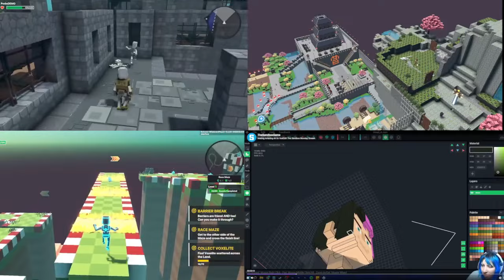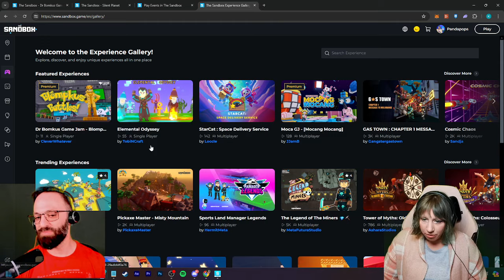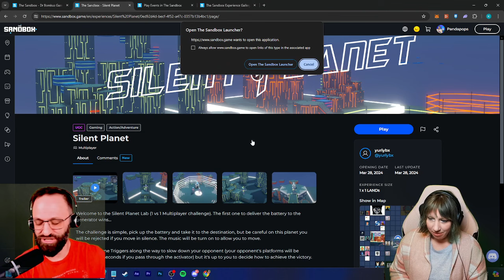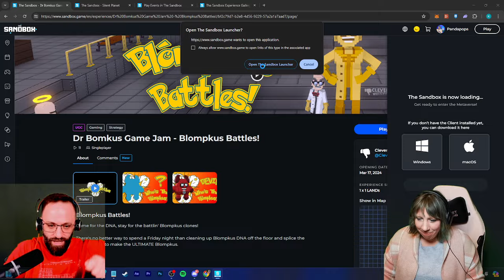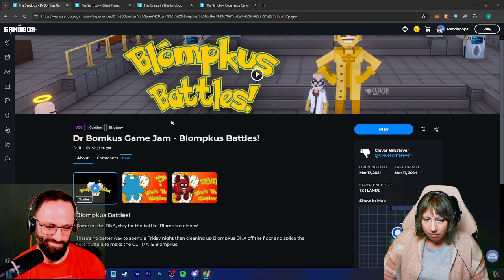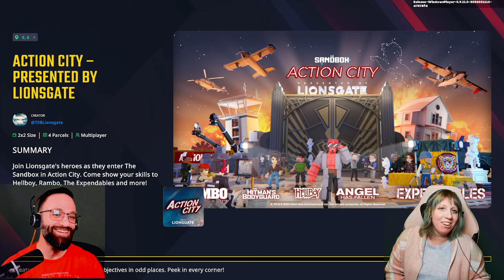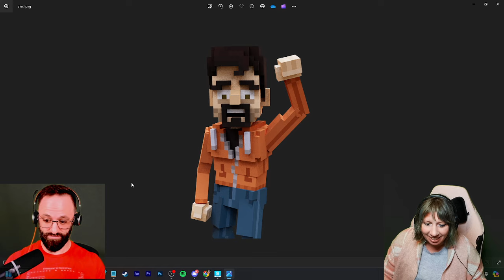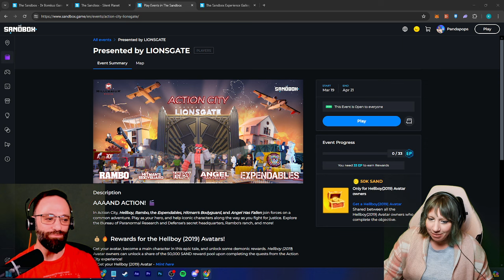Playing YOUR experiences in The Sandbox. With @Pandapops and Lukus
Every Single Thursday Pandapops will play Featured, New and event experiences with you live on stream over on Twitch.
Make sure to tune in for fun, answering your sandbox related questions and giveaways